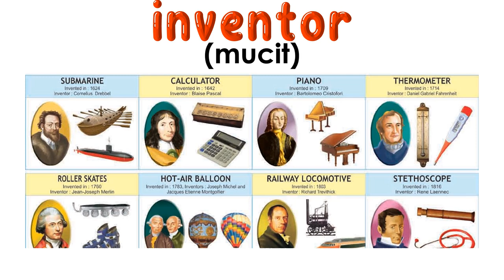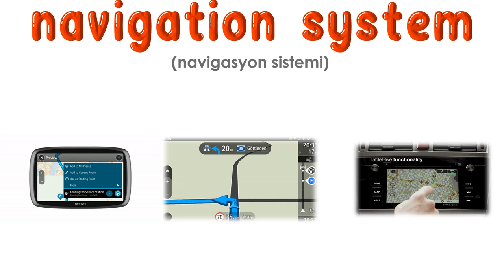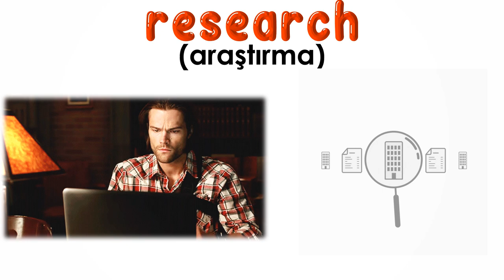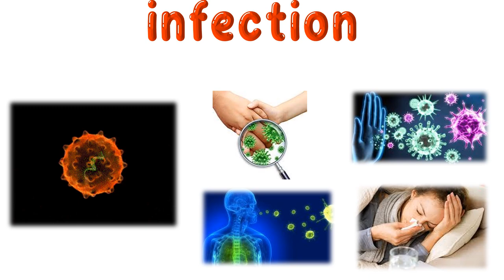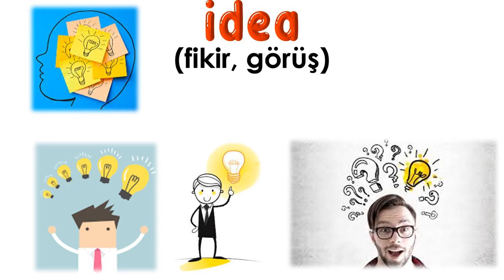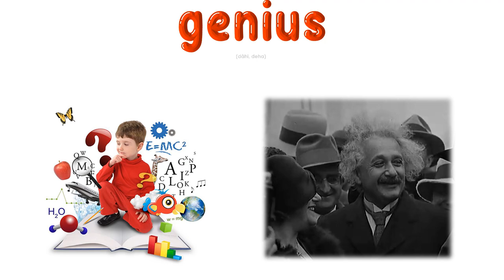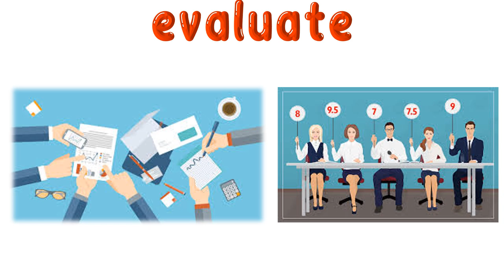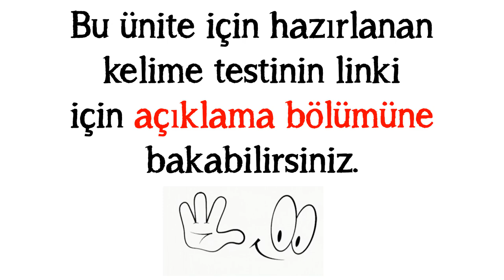8. SINIF İNGİLİZCE DERSİ 9. ÜNİTE SCIENCE [ÖNEMLİ KELİMELER & ANLAMLARI] [OKUNUŞLARI] [TEST]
8. SINIF İNGİLİZCE DERSİ 9. ÜNİTE SCIENCE [ÖNEMLİ KELİMELER & ANLAMLARI] [OKUNUŞLARI] [TEST]

ONLINE VOCABULARY TEST
Coming soon!

POWERPOINT
DOWNLOAD
LINK: